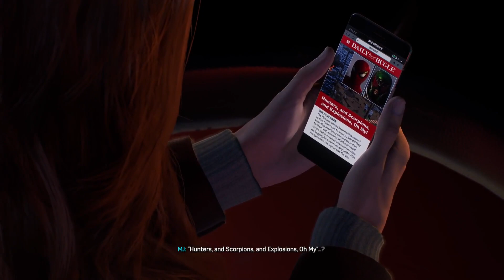Marvel's SPIDER MAN 2 Walkthrough Part 7 Mysterio